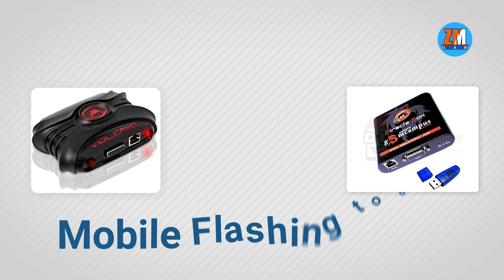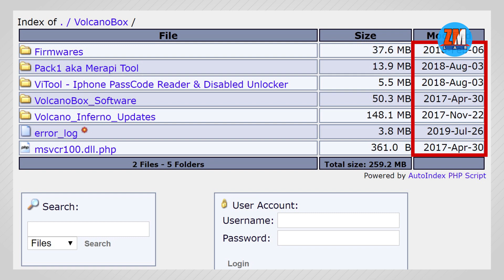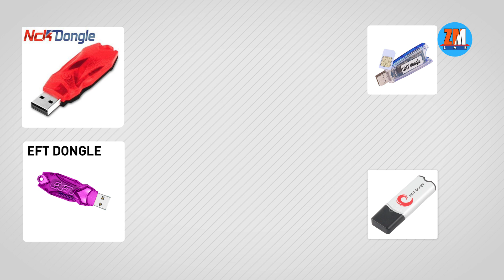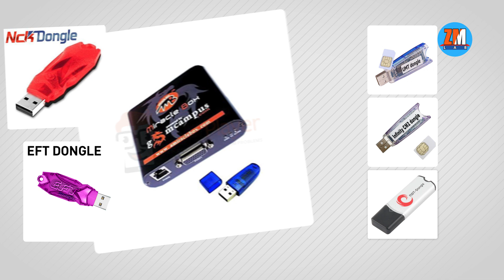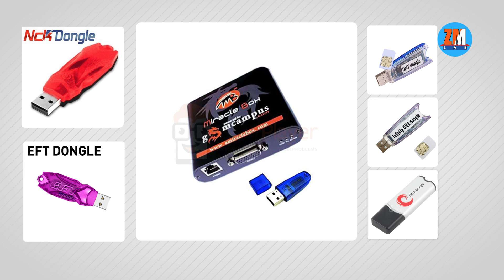IMPORTANT VIDEO ABOUT BOX ACTIVATION [does it worth paying $$$?] | In Urdu/Hindi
Hey Everyone,
This is a short but Important video about Mobile flashing boxes and dongles and their Activation. Many People prefer Free, pirated and Lifetime activated tools but this is not good for us, Watch the video to learn why!